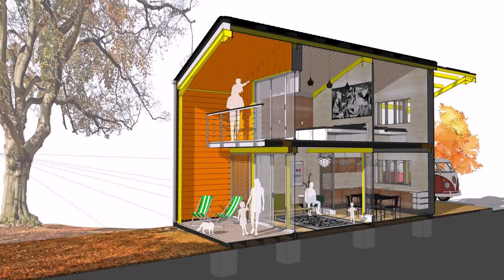How To Build A Tiny House On Bloxburg (see description)